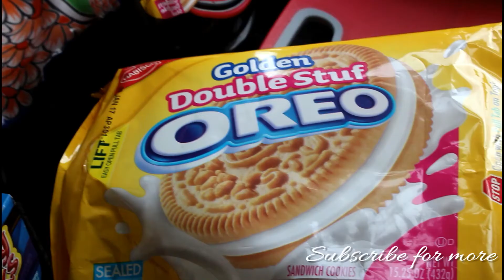Father son banana pudding viral skit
OREO BANANA PUDDING DIY !!!
Nerdstar viral videos